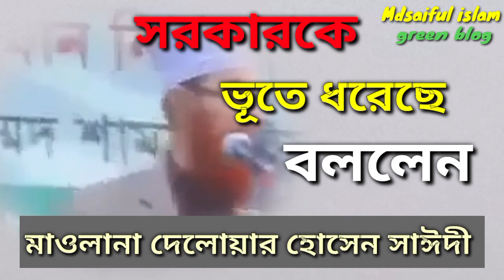(সরকারকে ভূতে ধরেছে) এই কথার কারণেই বুঝি আজ সাঈদী সাহেবের এমনই মৃত্যু. shayari Huzoor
আসসালামুয়ালাইকুম ওরাহমাতুল্লাহ বারাকাতুহু বন্ধুরা এই বক্তব্যটির কারণেই মনে হয় সরকারের চোখে কাটা হয়ে দাঁড়িয়েছিল মাওলানা দেলোয়ার হোসেন সাঈদী আপনারা শুনুন কমেন্টস করে জানান আপনাদের মতামত এবং সবার কাছে ভিডিওটি শেয়ার করেন